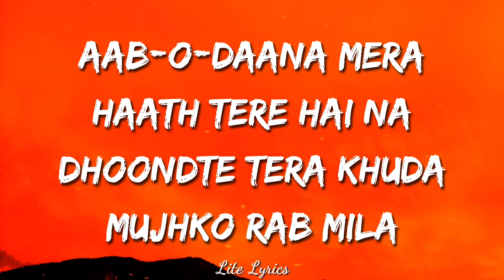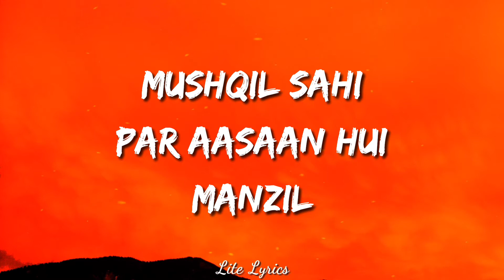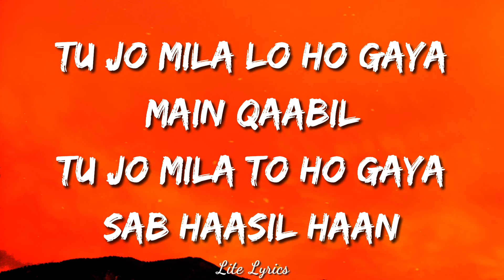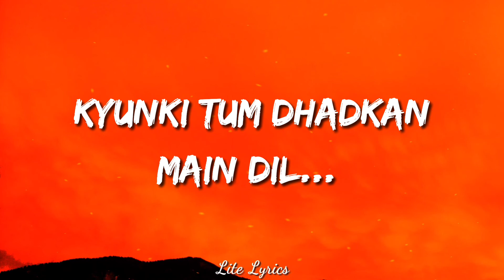Tu jo mila (Lyrics) | Bajrangi Bhaijaan | Aashiyaana mera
Singer : Krishnakumar Kunnath (K.K)
Music Director : Pritam Chakraborty
Writer : Kausar Munir
Music Label : T-Series

Aashiyaana Mera Saath Tere Hai Na
Dhoondhte Teri Gali Mujhko Ghar Mila
Aab-O-Daana Mera Haath Tere Hai Na
Dhoondte Tera Khuda Mujhko Rab Mila
Tu Ko Mila Lo Ho Gaya Main Qaabil
Tu Jo Mila To Ho Gaya Sab Haasil
Mushqil Sahi Aasaan Hui Manzil
Kyunki Tu..Dhadkan..Main Dil…

Rooth Jaana Tera
Maan Jaana Mera
Dhoondhte Teri Hansi
Mil Gayi Khushi
Raah Hoon Main Teri
Tu Hai Tu Meri
Dhoondhte Tere Nishaan
Mill Gayi Khudi
Tu Jo Mila Lo Ho Gaya Main Qaabil
Tu Jo Mila To Ho Gaya Sab Haasil Haan
Kyunki Tu..Dhadkan..Main Dil…
O…

Tu Jo Mila Aasaan Hui Mushqil

Kyunki Tu Dhadkan..Main Dil…